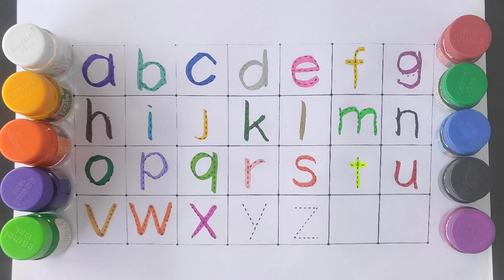Learn ABCD Alphabets and numbers counting 123.Shapes for kids and Toddlers.ABC phonics song